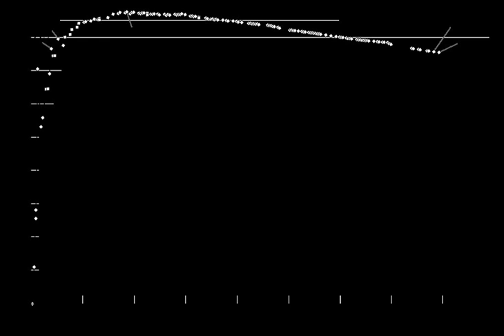Atomic mass | Wikipedia audio article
This is an audio version of the Wikipedia Article:
Atomic mass

00:01:42 1 Relative isotopic mass: the same quantity as atomic mass, but with different units
00:03:54 2 Similar terms for different quantities
00:08:02 3 Mass defects in atomic masses
00:09:43 4 Measurement of atomic masses
00:09:59 5 Conversion factor between atomic mass units and grams
00:12:37 6 Relationship between atomic and molecular masses
00:13:16 7 History
00:16:57 8 See also

- Socrates

SUMMARY
The atomic mass (ma) is the mass of an atom. Its unit is the unified atomic mass units (symbol: u, or Da) where 1 unified atomic mass unit is defined as ​1⁄12 of the mass of a single carbon-12 atom, at rest.
For atoms, the protons and neutrons of the nucleus account for almost all of the mass, and the atomic mass measured in u has nearly the same value as the mass number.
When divided by unified atomic mass units or daltons to form a pure numeric ratio, the atomic mass of an atom becomes a dimensionless value called the relative isotopic mass (see section below). Thus, the atomic mass of a carbon-12 atom is 12 u or 12 daltons (Da), but the relative isotopic mass of a carbon-12 atom is simply 12.
The atomic mass or relative isotopic mass refers to the mass of a single particle, and therefore is tied to a certain specific isotope of an element. The dimensionless standard atomic weight instead refers to the average (mathematical mean) of atomic mass values of a typical naturally-occurring mixture of isotopes for a sample of an element.  Atomic mass values are thus commonly reported to many more significant figures than atomic weights. Standard atomic weight is related to atomic mass by the abundance ranking of isotopes for each element. It is usually about the same value as the atomic mass of the most abundant isotope, other than what looks like (but is not actually) a rounding difference.
The atomic mass of atoms, ions, or atomic nuclei is slightly less than the sum of the masses of their constituent protons, neutrons, and electrons, due to binding energy mass loss (as per E=mc2).